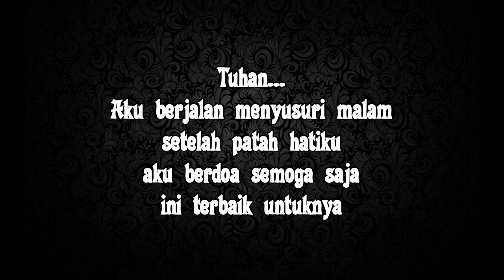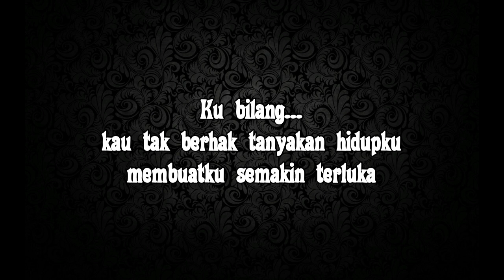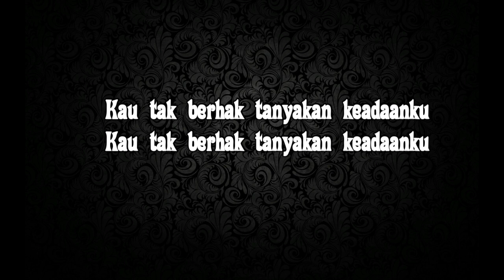Sheila On 7 - Mudah Saja (Lirik)